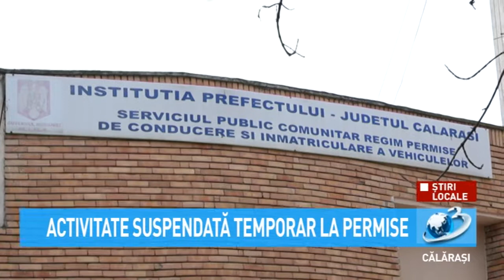Activitate suspendată temporar la Permise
Începând cu data de 17 noiembrie 2020, activitatea Serviciului Public Comunitar Regim Permise de Conducere și Înmatriculare a Vehiculelor Călărași se suspendă temporar